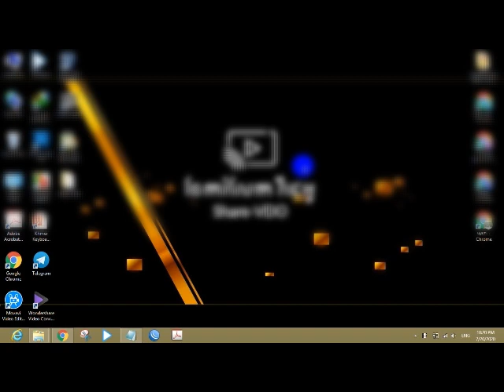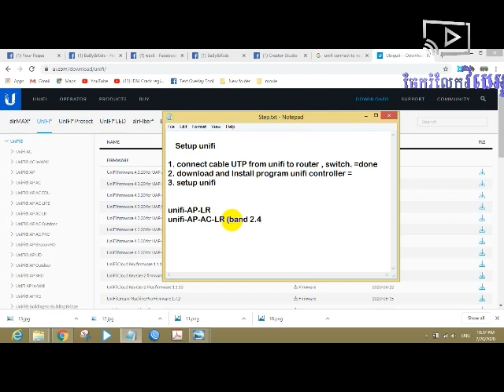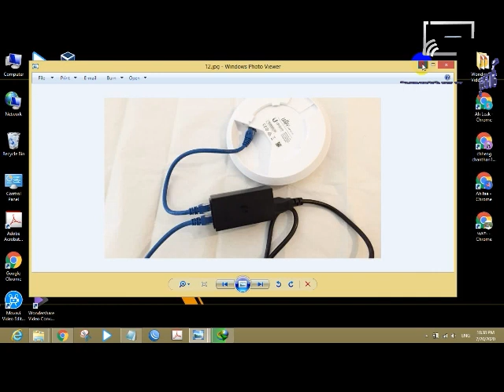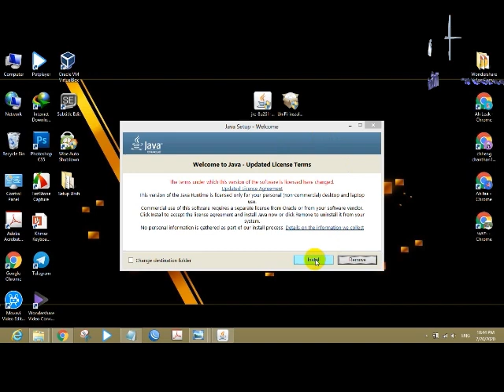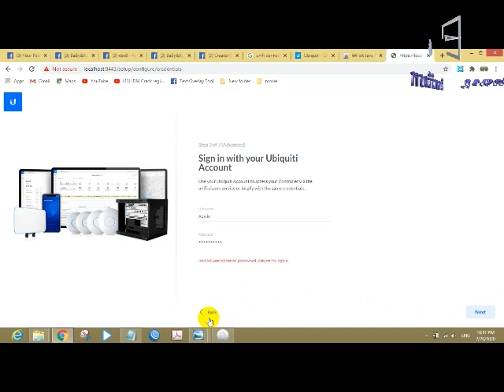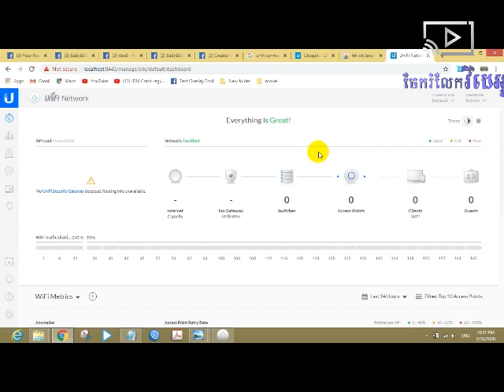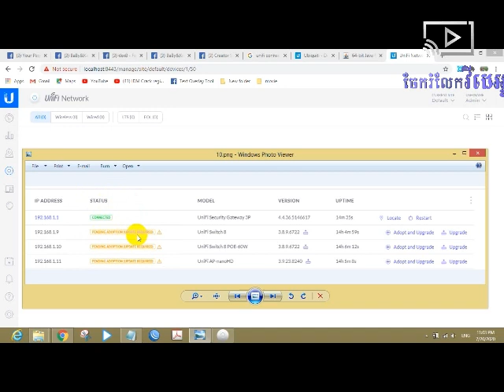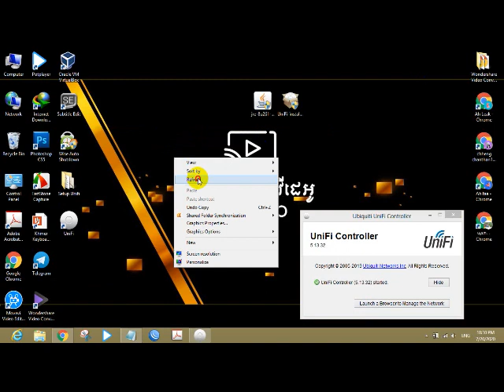Setup Unifi-AP - របៀបតំលើង Unifi- AP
សួស្ដី ប្រិយមិត្តសិស្សានុសិស្សទាំងអស់
បងប្អូននឹងទទួលបានចំណេះដឹងថ្មី បទពិសោធន៍ពីយើងខ្ញុំ

Tool use in this videos
program : Movina Video Editor